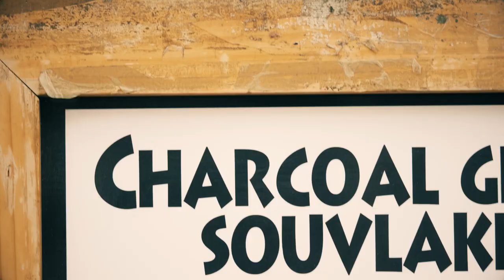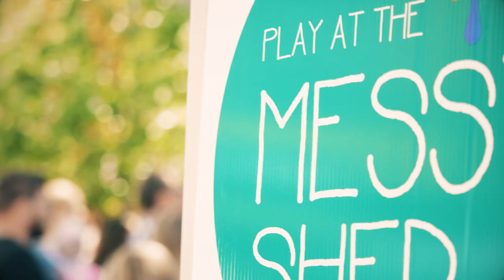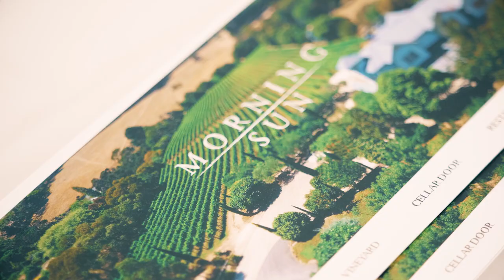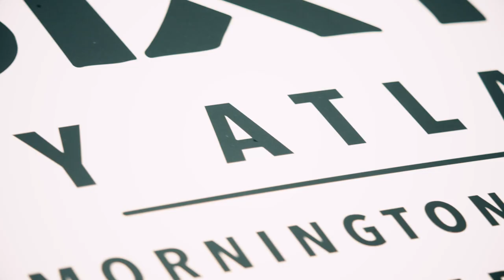EastLink is a sponsor of Main Street Mornington Festival 2019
EastLink is a sponsor of Main Street Mornington Festival to be held on Sunday 20 October 2019 11am-5pm in Mornington. Food - Wine - Performing Arts. (Fesitval video courtesy of Two-Way Media & Film twowaymelbourne.com.au)